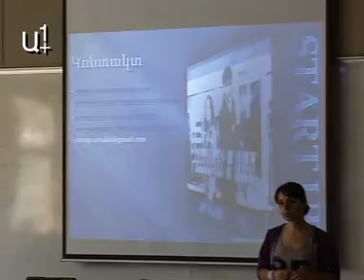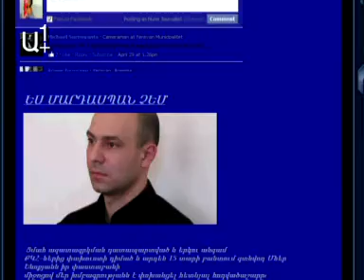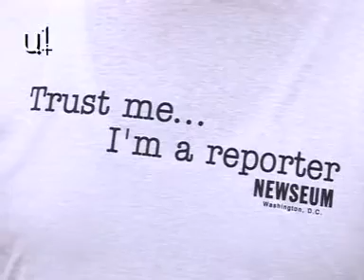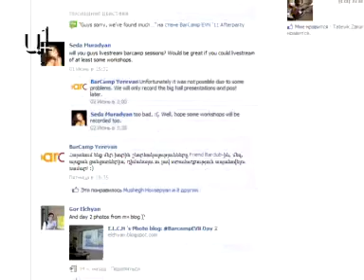E ակումբ հաղորդում 21 մաս 2